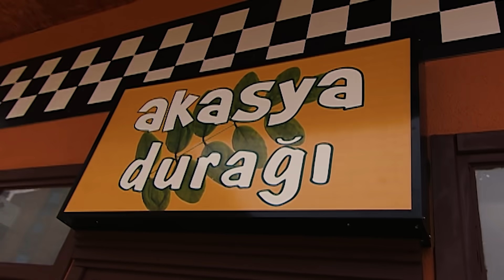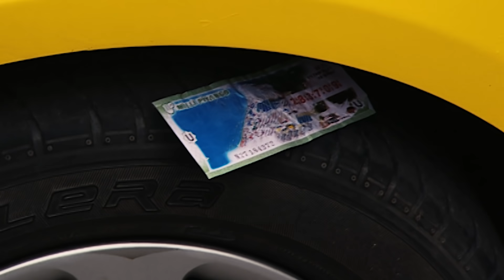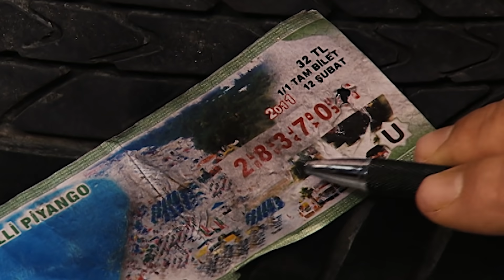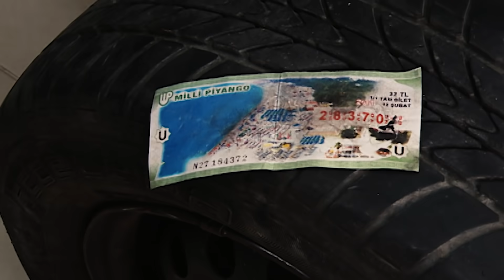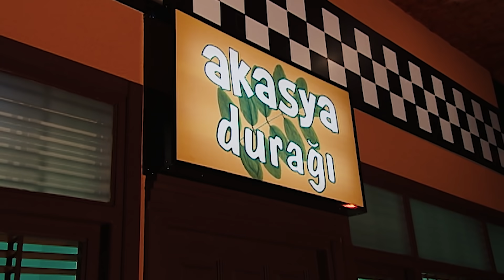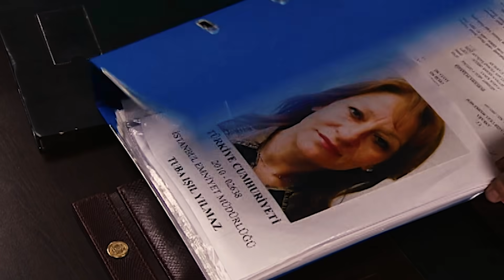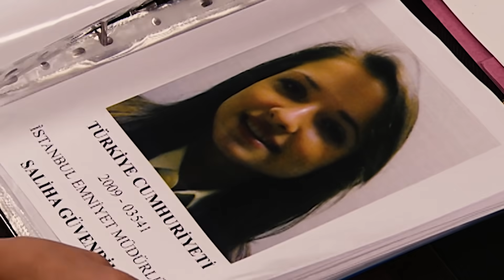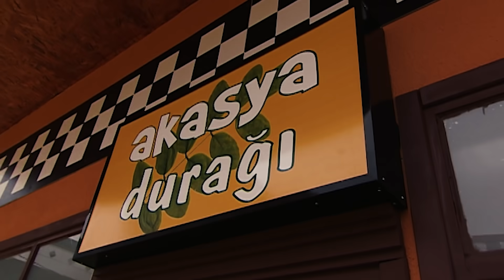AKASYA DURAĞI 107. BÖLÜM | FULL HD (ÇOK RENKLİ)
106. Bölüm Özeti

Akasya Durağı’nın yeni yerinde açılışı, halaylar, davul zurnalarla kutlanır. Mazhar Bey de bu güzel günde taksi şoförlerini yalnız bırakmaz.
Osman Ağa yeni durağın ilk müşterisine gitmek için yola çıkar ancak Safiye no frost buzdolabı istemekte ve telefonla Osman’ı taciz etmektedir. Safiye’nin bitmek bilmeyen isteklerine sinirlenen Osman, şekeri yükselince insülin iğnesi yapar ve arabasının arka koltuğunu uzanır. Uyandığında Noel Baba kostümlü soyguncu ile karşılaşır. Osman’ı bundan sonra büyük sürprizler beklemektedir.
Tolga’nın arkadaşı Gamze’nin kim olduğunu merak eden Leyla, nişanlısını takibe alır ancak bu merak ona pahalıya patlayacak, Leyla bir operasyonun ortasına daldığını geç fark edecektir. Arabasını çarpan Sinan duraktan kovulur. Kafa dağıtmak için bir meyhaneye gidince de başına ummadığı şeyler gelir ve karısı tarafından evden kovulur. Sinan Adana’ya dönmeye karar verir. Bu sırada anlar ki piyangodan büyük ikramiye çıkmıştır. Sinan kendince planlar yaparken mafyanın peşine düştüğünden habersizdir.

İyi Seyirler.